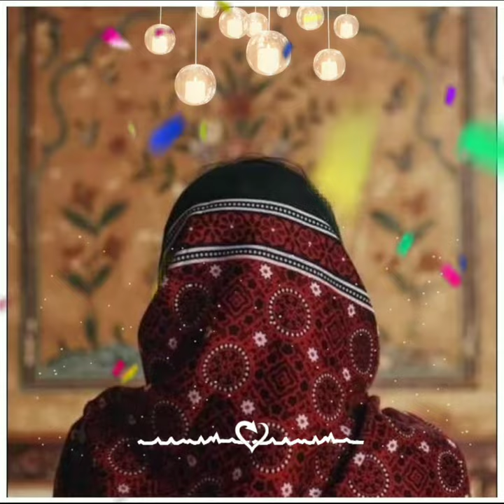hijab |no copyright video|taqwa official